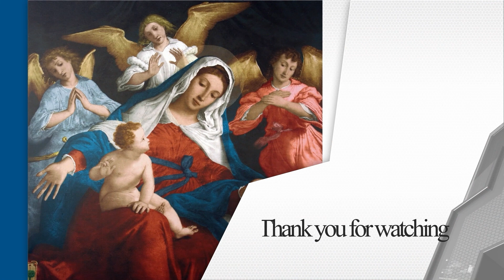Ascension Sunday Catechesis "Ascension of the Lord” (Mk. 16:15-20)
Live catechesis by the Metropolitan Archbishop of Lusaka, His Grace, Most Rev. Dr. Alick Banda, on the topic “Ascension of the Lord” (Mk. 16:15-20)